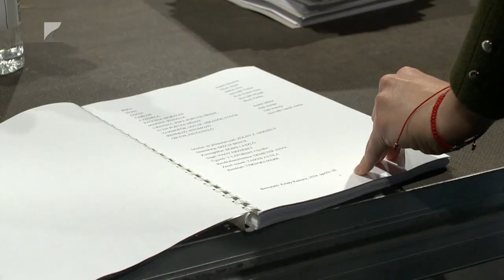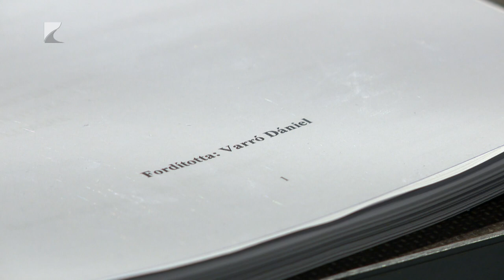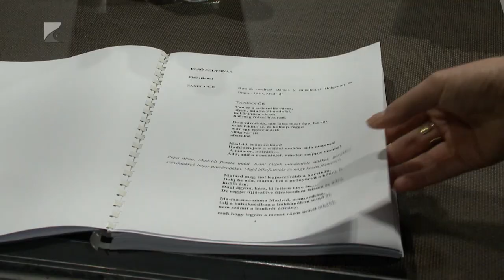Díjnyertes film színpadon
Taxis üldözés, lövöldözés és reptér felrobbantása is lesz a Móricz Zsigmond Színház egyik új darabjában. A játékosságot és filmes gondolkodást igénylő Nők az idegösszeomlás szélén című musicalt Tárnoki Márk állítja színpadra. A rendező úgy fogalmazott az olvasópróbák megkezdése előtt, bízik a társulat nyitottságában, hogy hatékony lehessen a közös kísérletezés.